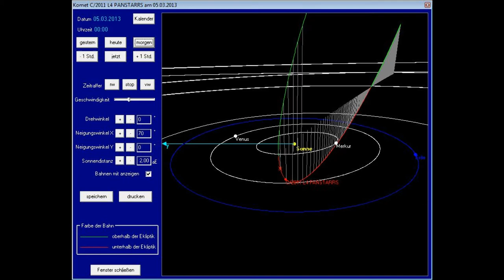PANSTARRS (C/2011 L4) Fly-By (16.3.-27.4.)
Created with Stargazer's Almanac for Windows